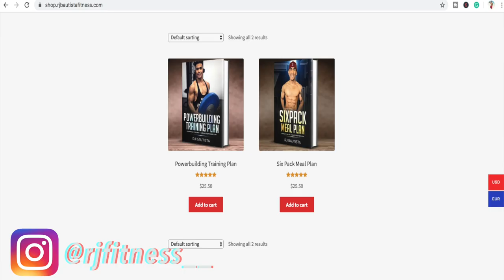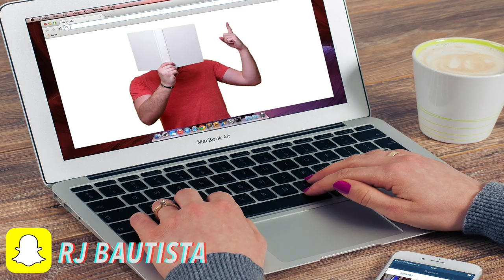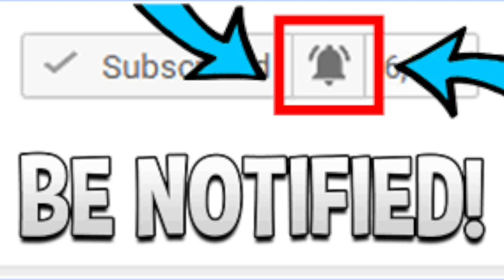TOP 5 TIPS 👌 KUNG PAANO MAG BARBELL BACK "SQUAT" 🏋 | MGA TECHNIQUES PARA LUMAKAS AT MAG PROGRESS!!!